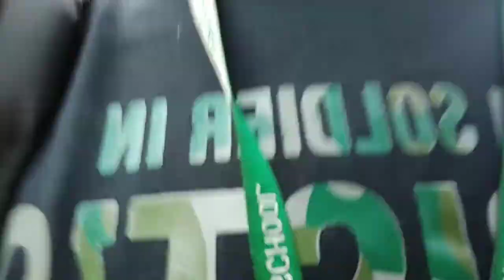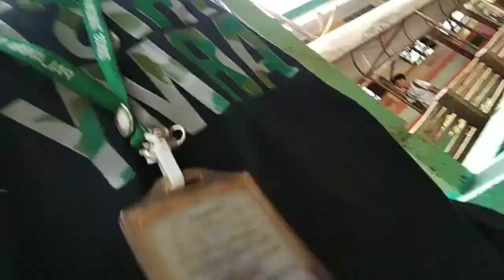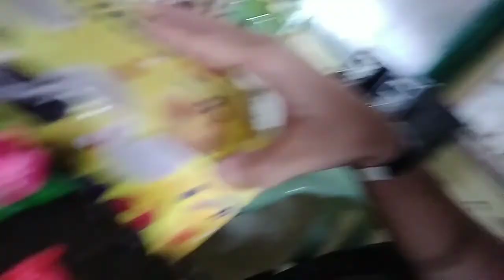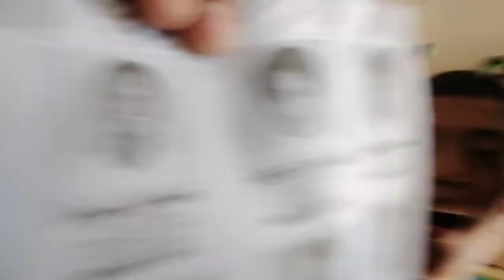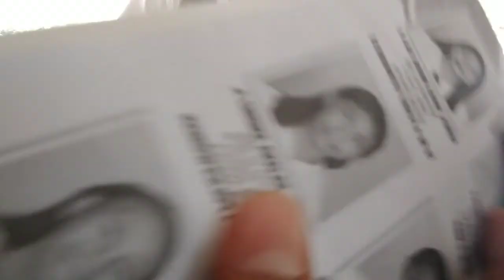Blagblagan😂❣️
Panoodin niyo sasaya kayo❣️